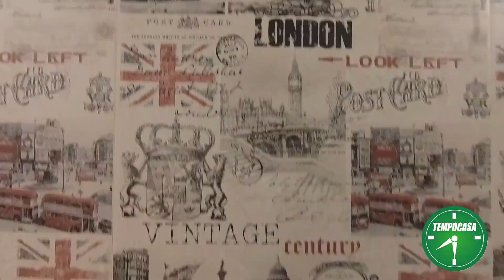APPARTAMENTO VIA DEI TIRRENI - TEMPOCASA CERENOVA